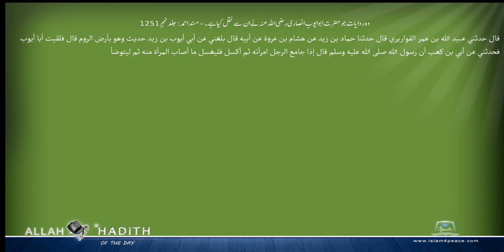وہ روایات جو حضرت ابوایوب انصاری رضی اللہ عنہ نے ان سے نقل کیا ہے ۔ مسند احمد Musnad Ahmad Islam